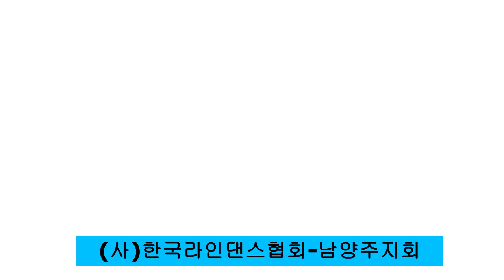Get In or Get Out-Line dance (사)한국라인댄스협회-남양주지회-(초,중급댄스)(2023 KoLDA 송년파티곡 레벨 3(6번)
Choreographer: Maggie Gallagher (UK)-September 2022